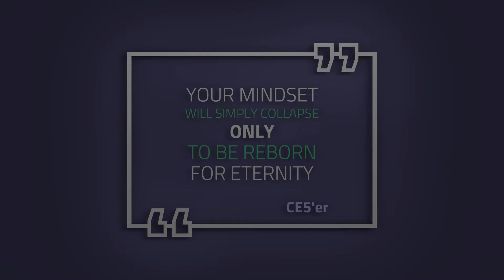#2022 CE5 Protocols Belgium Team 1 Year of Progress ( ..a lot of UFO activity ! :-) )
These are a small part of our video captures during CE5 Events. We have started little but things are going well on the field. More and more encounters are accruing, unfortunately we can't put everything on the network because is too much.

The purpose of this videos is to educate people concerning CE5 .  This is a peaceful practice of connecting with the Universe. The Galactic Federation is very aware of our progress within the CE5 Community. Not talking about TLS but about the fact that we are normal people with normal lives who try to make a better place and future for our kids.

I hope you enjoyed this small presentation of experiences and I do hope you like the music. Is all original ...

Thank you CE5 Belgium for making more progress than many others on our beloved planet. If we open our eyes, we will see that this is the way to escape the matrix and save Earth from a bunch of cockroaches !

... 1 % people !!! Share and spread the word !

CE5 - Event Initiative